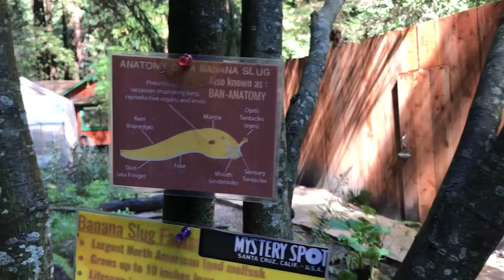WATCH OUT!! Tour the Santa Cruz Mystery Spot. EWW BANANA SLUGS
Emma pays a quick visit to the Mystery Spot with all of her friends. She sure had a lot of energy for this one!